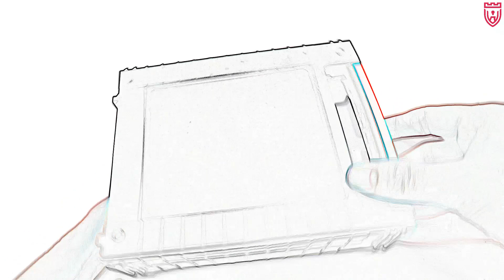📦Unboxing GANZÚA lucky DECODER securemme SECURMAP TD9🔑💥